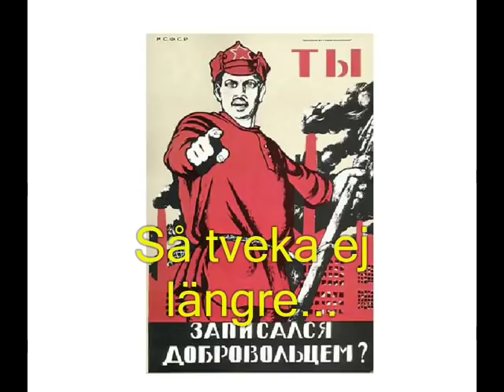Knutna Nävar - Arbetarbröder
En video till arbetarbröder.